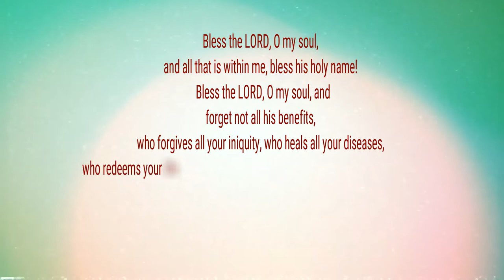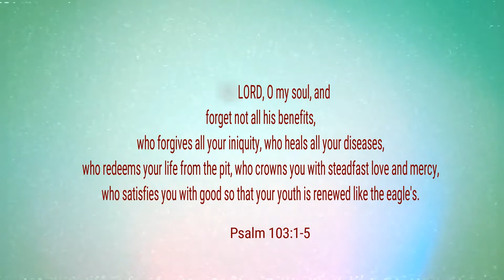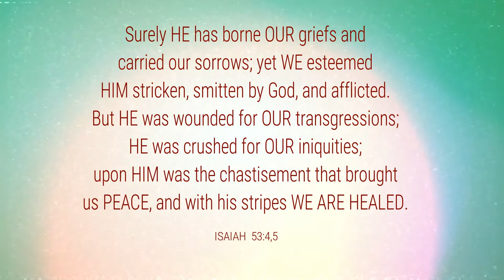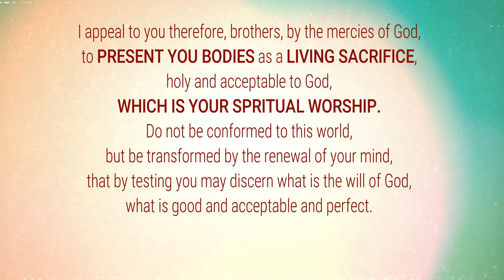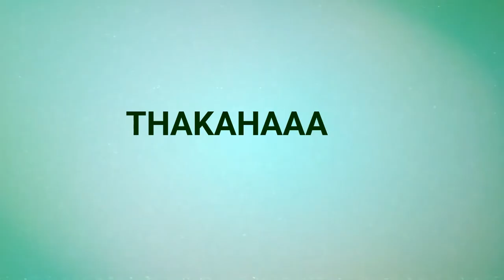Emani Varnichagalanu || Telugu Christian Songs 2019 - 2020 || Joseph Elisha Kolluri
Written | Composed | Sung | Music : Joseph Elisha Kolluri ♪♫

Gospel Association Of India
Penuel Gospel Hall - Pamarru - Krishna Dist